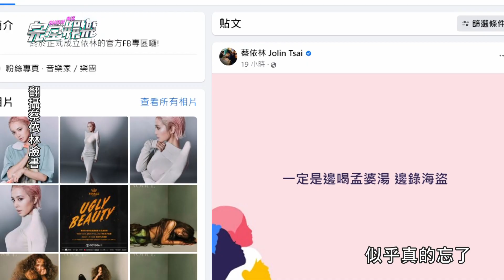蔡依林寵粉答應唱〈海盜〉卻全忘光?! 18年前周杰倫量身打造歌曲...還親自唱饒舌